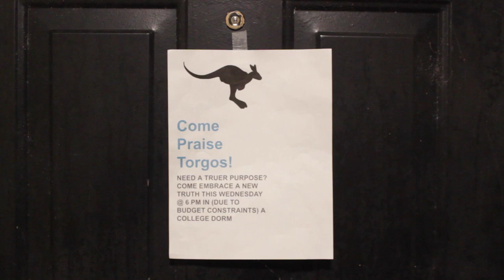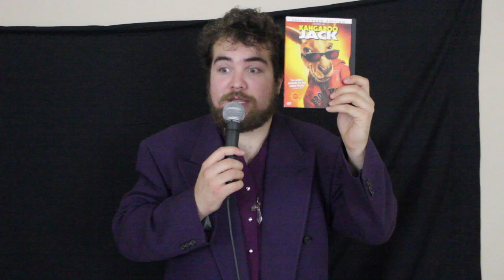Milk & Minestrone - 2018 CMF Submission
A couple goes to a cult meeting. This was our submission for the UCF Campus Movie Fest. We made it in four days. Submissions had to be five minutes so this is the extended version. More content to come on this channel.

Directed by Chris Miele

Written by Chris Miele & Nathaniel Combs

Edited by Chris Miele & Nathaniel Combs

Camera: Whitney Walker, Chris Miele, Angelica Jacaruso

Original music by Nick Brunston